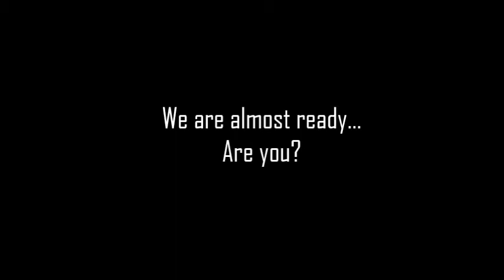Romias Robotics Technishow 2020 teaser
De voorbereidingen zijn in volle gang.